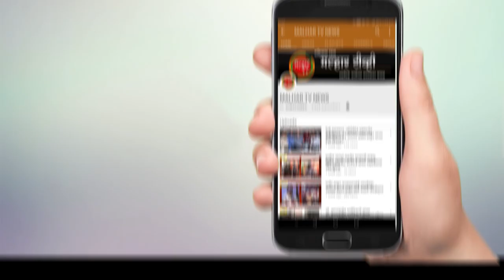संगणक प्रणालीद्वारे काढण्यात येणारा ऑनलाईन मालमत्ता उतारा आता मिळणार विनाशुल्क